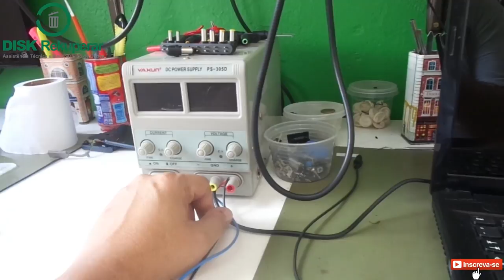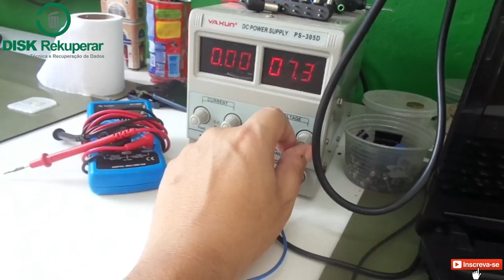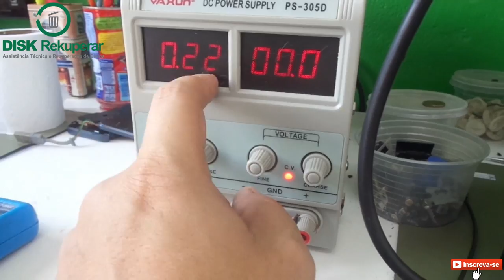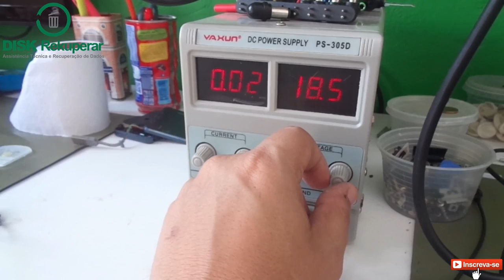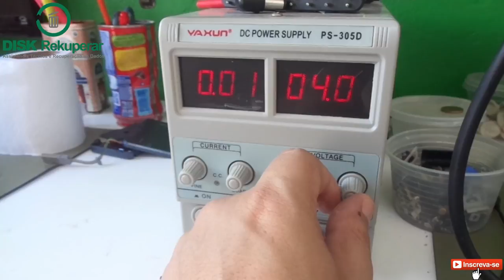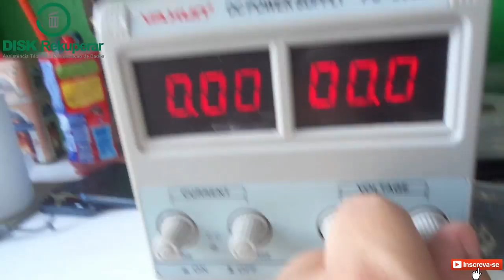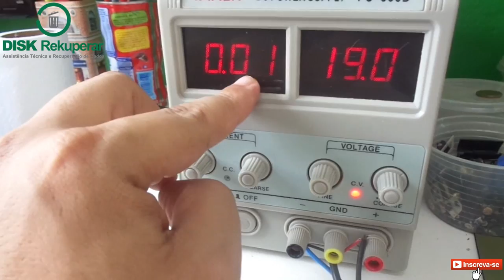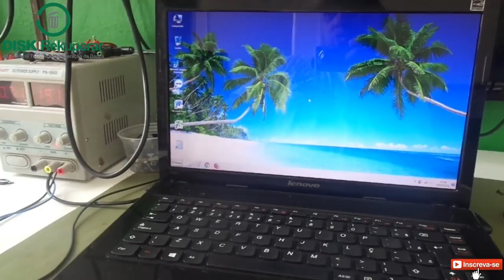Antena Wifi em curto? (Fonte de Bancada na Prática)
Neste vídeo mostro o funcionamento de uma fonte de bancada na prática.